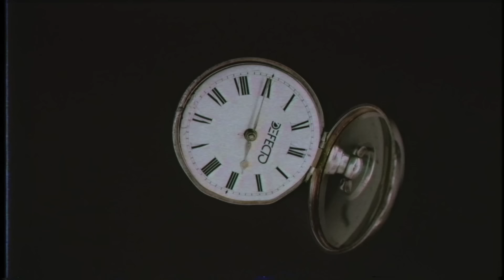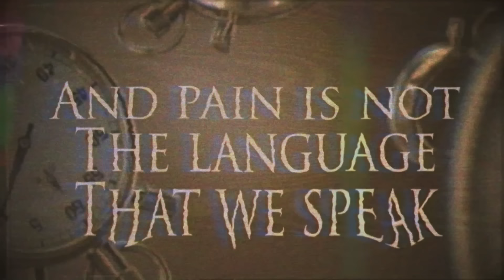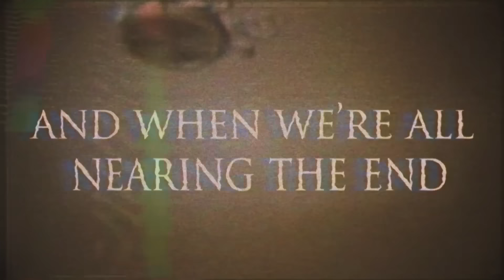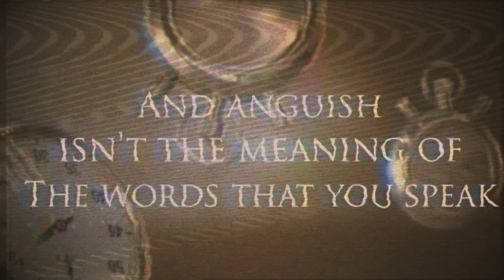Defecto - The Shape of Things to Come (Visualizer)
Recorded, mixed & mastered by Nicklas Sonne at Sonne Studios
Music & Lyrics by Frederik Møller and Defecto

Lyrics for The Shape of Things to Come

And so they lead us on
Through worlds of broken promise
They say we're born as one
With hollow words of solace

Come
Cause we shape every form
And know
We soothe every storm

We are the shape of things to come

From the page
Through the ashes
To your grave
And rest in the gloom
Scream with rage
From your lashes
Just this phrase
And find yourself in your tomb

If blood is not the answer that we seek
And pain is not the language that we speak
Your vain theology
It won't bring me down to my knees
And when we're near the end
It's not what we need

And so they keep us drawn
To sounds that haunt you as they
Say that we are as one
We are the ones that bring up the sun

We shape every form
And know We light every storm

We are the face of things to come

Your vain theology
And when we're all nearing the end

Destruction isn't the answer to the questions you seek
And anguish isn't the meaning of the words that you speak
The truth of your theology
Is nothing but false history
You won't see me on my knees